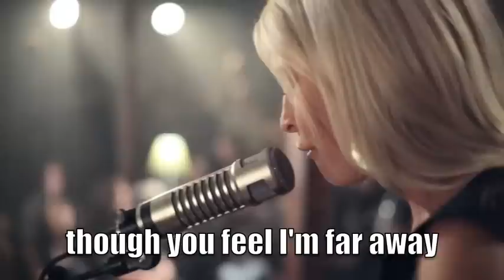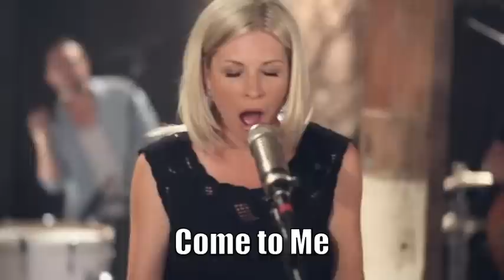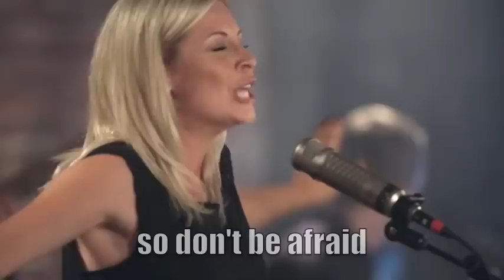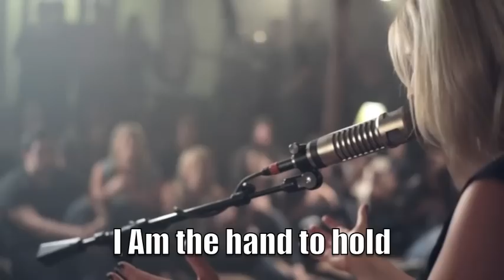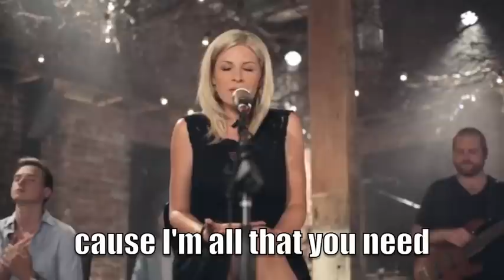Come to Me with Lyrics